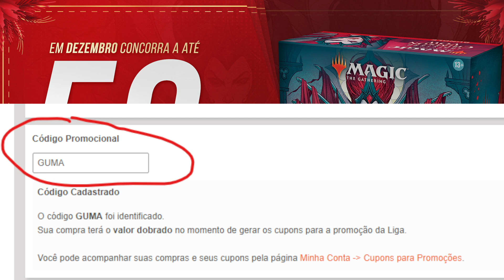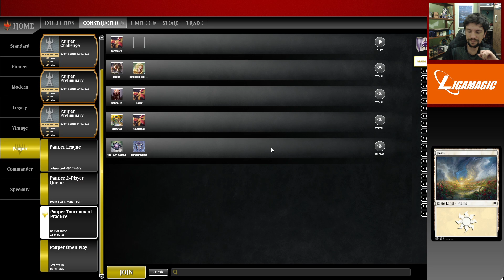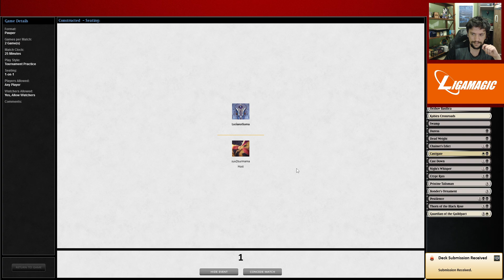ORZHOV PESTILENCE (Pauper) - Um ÓTIMO DECK nesse Metagame